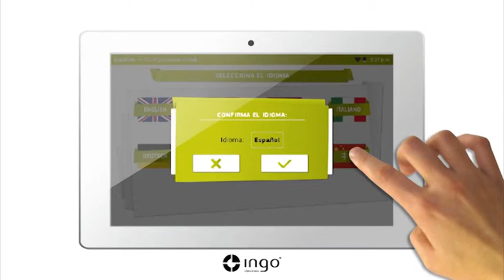Cómo configurar el Idioma en tu Tablet Ingo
Con este video aprenderás a configurar el software IngoKids en tu tablet.